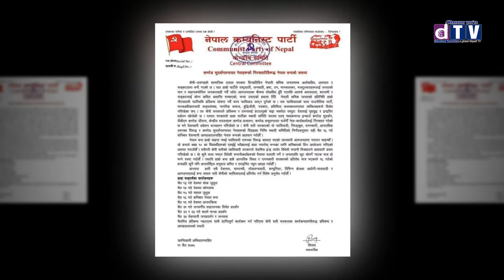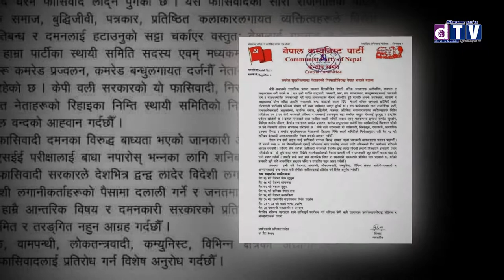अछाममा प्रहरी र विप्लव कार्यकर्ताबीच भिडन्त, अछाम इञ्चार्ज घाइते